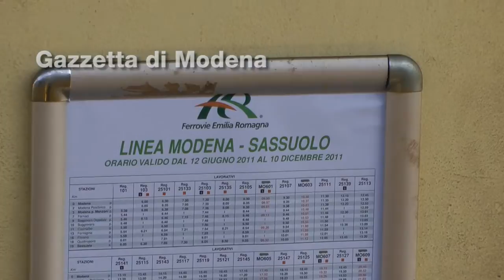Treno per Sassuolo